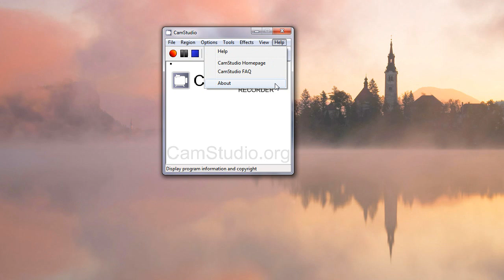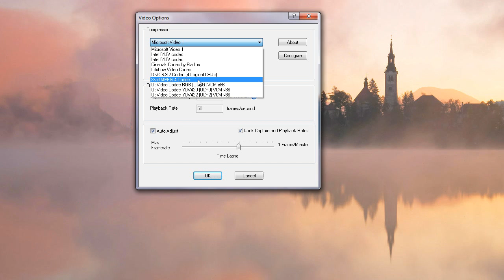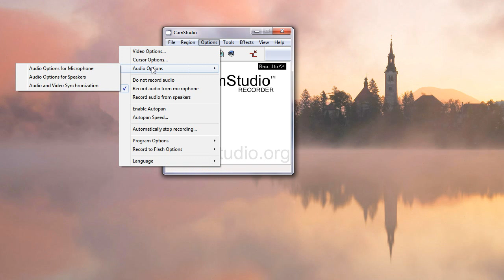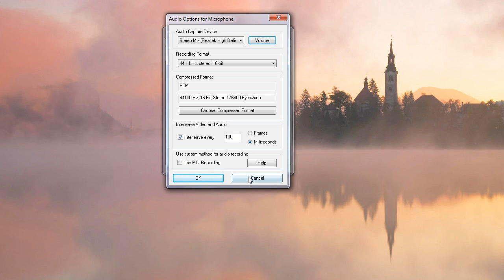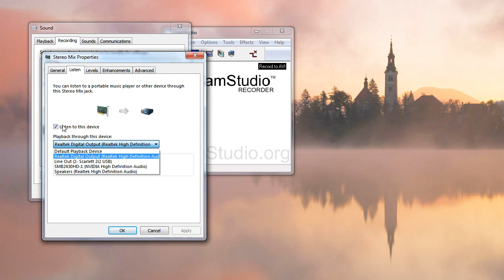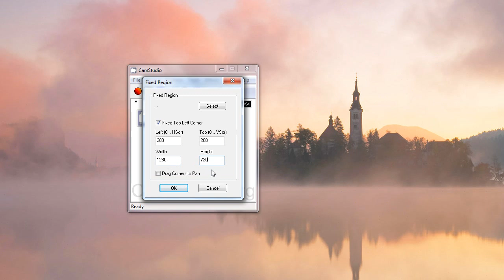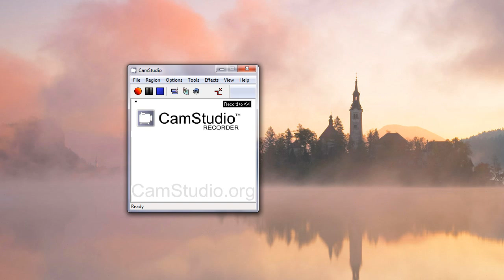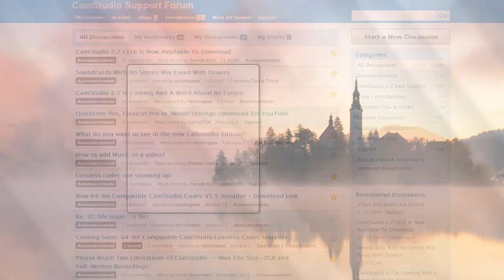CamStudio 2.7 Overview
- Here is my initial review of the latest version of CamStudio, now at version 2.7. This represents a number of bug fixes, and due to the new monetization of the installer to pay developers to fix and improve it, will be a milestone towards future features and fixes. Many bugs have been repaired that have long made support more difficult, and it should be easier than ever before for new users to install it and get it working. This video covers some basics needed to get started as well. to get it and register at the forum to ask questions and we will get you going!